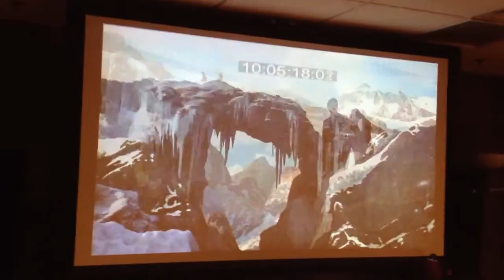Dr who sr04 ep 3 Practice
دکتر هو سری چهار تمرین دوبله دکتر و دونا